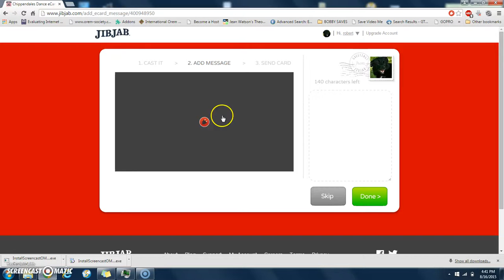Cameron, Dracen, Keegan, Bobby, and Pennywise.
Cameron, Dracen, Keegan, Bobby, and Pennywise doing a sexy dance.